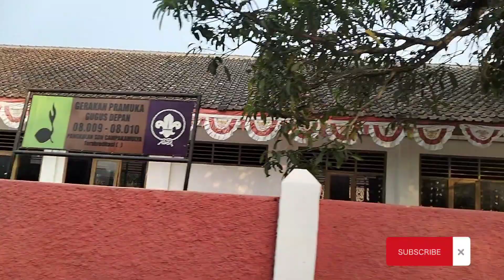CAMP FISHING BARENG KELUARGA, bahagia itu gk perlu mahal,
assalamualaikum saya dan keluarga camping lagi di lokasi jati nengang cirata yang air nya sangat surut sekali, di lokasi ini dulu nya perkampungan, sama seperti hal nya jati gede yg lagi surut terlihat lagi bekas bangunan nya, tetapi di sini sudah tidak nampak bangunan karna sudah lama sekali mungkin sudah hancur karna terlalu lama,